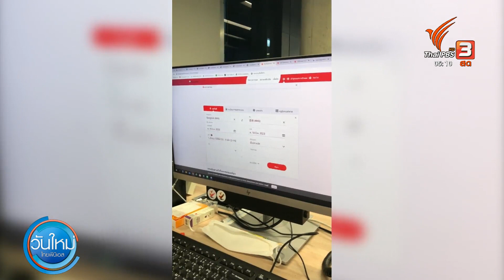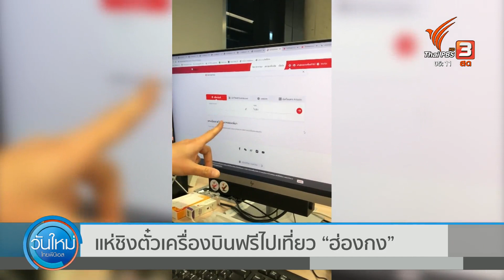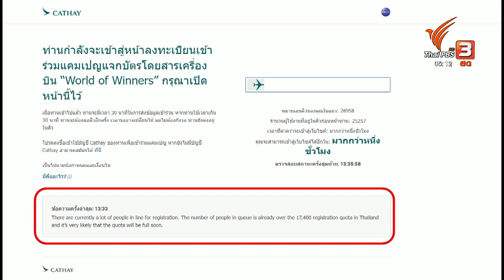แห่ชิงตั๋วเครื่องบินฟรีไปเที่ยว "ฮ่องกง" | วันใหม่ไทยพีบีเอส | 2 มี.ค.66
กลายเป็นปรากฏการณ์ที่มีกระแสช่วงสั้นๆในโลกออนไลน์ หลังเมื่อวานนี้ ฮ่องกง เริ่มแคมเปญแจกตั๋วเครื่องบินฟรีผ่านทางเว็บไซต์สายการบิน เพื่อให้ชาวต่างชาติเดินทางไปท่องเที่ยวหลังโควิด-19  โดยประเทศไทย ได้รับการจัดสรรเกือบ 2 หมื่นใบ และมีผู้ให้ความสนใจ เป็นจำนวนมาก